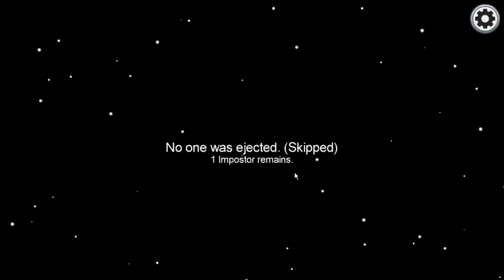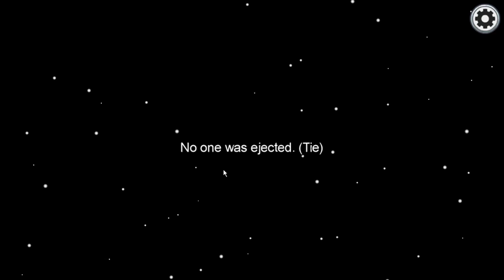Among Us !? First try gameplay!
I was the murderer on my first go !!! please enjoy and like the video!